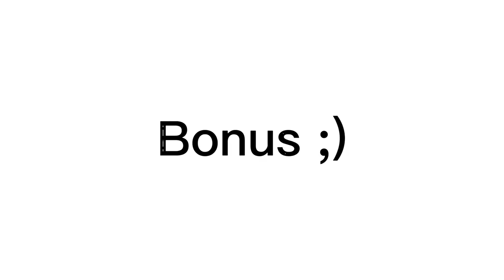Shotaro with his hyungs(members)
also credits to some pictures
and some clips